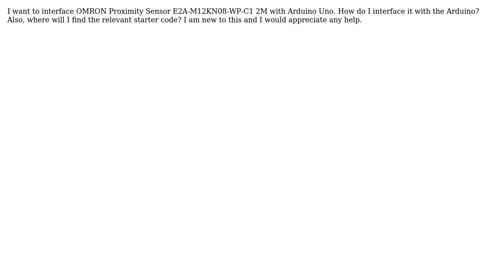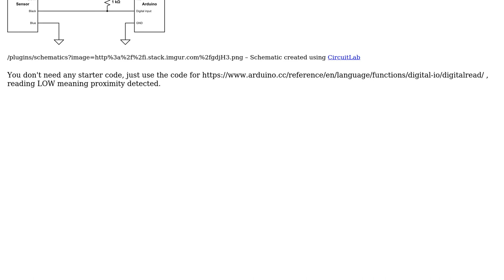Interfacing of Proximity Sensor with Arduino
With thanks & praise to God, and with thanks to the many people who have made this project possible! | Content (except music & images) licensed under CC BY-SA | Music | Images & others | With thanks to user Niteesh Shanbog user EKANSH SHARMA user Dorian and the Stack Exchange Network Trademarks are property of their respective owners. You are responsible for your own actions.